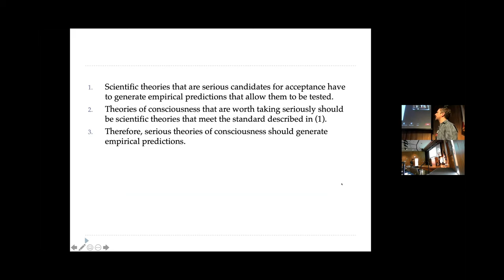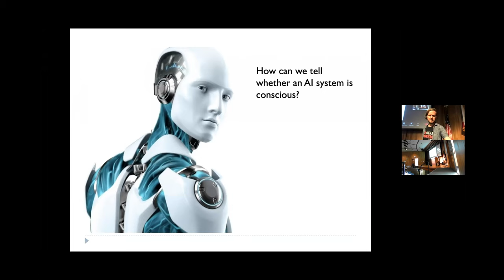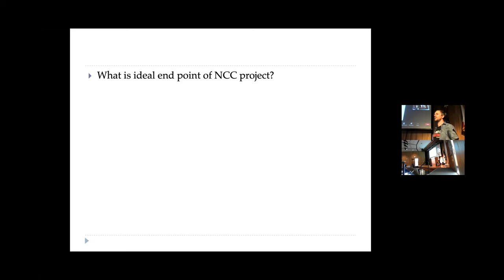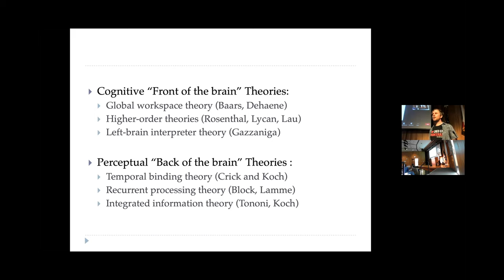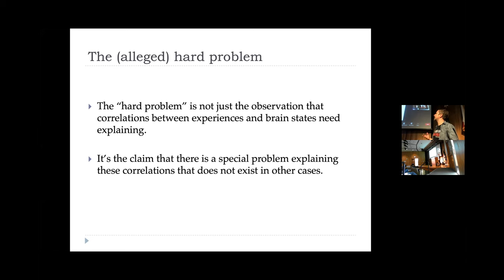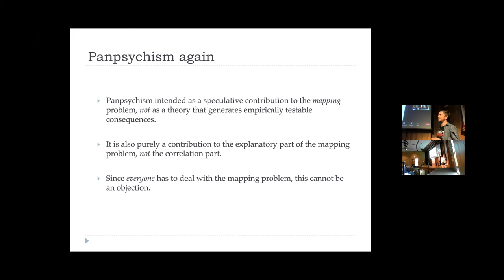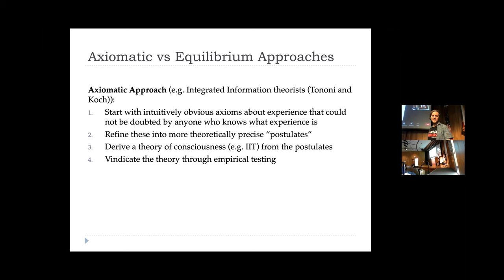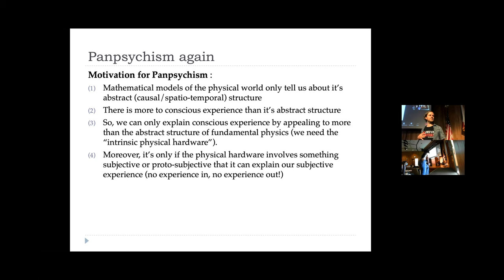CCSC 2022 | Geoffrey Lee - The Role of Philosophy and Science in Understanding Conscious Awareness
Learn more about the Cognitive Science Students Association and the California Cognitive Science Conference

Geoffrey Lee is an associate professor in the Department of Philosophy. His main areas of research interest are philosophy of mind, metaphysics, and the foundations of cognitive science and neuroscience. Much of his work centers around problems to do with consciousness and the mind-body problem. How does consciousness emerge from the brain? What would count as an answer to this problem? Is the problem as deep as it sounds? Lee is also interested more specifically in Spatio-temporal experiences. Do experiences of time or space have a subjective element, like the experience of color or taste? Is time's passage an illusion?